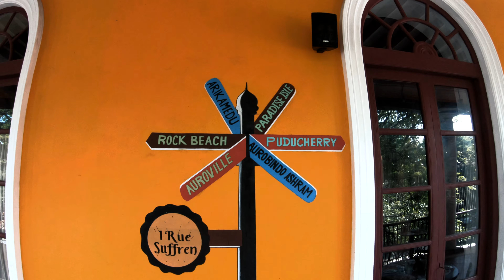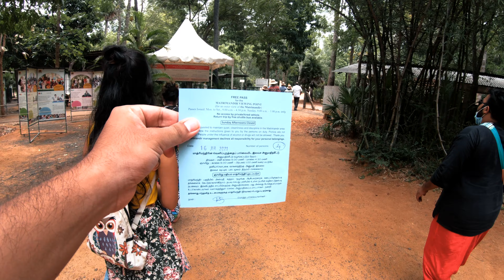Unique places to see in Pondicherry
∆ Watch this video on 1080p quality (or 4k) and use headphones for a better viewing and sound experience.